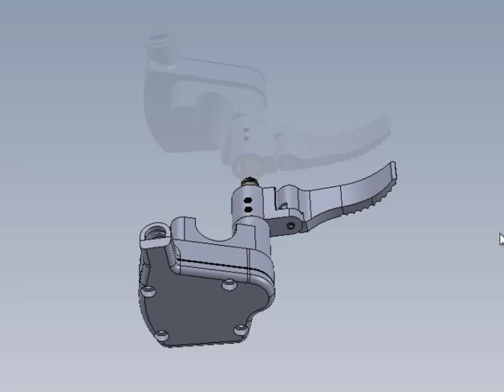Urmosi High Performance Throttle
URMOSI High Performance CNC Machined Aluminum ATV Throttles